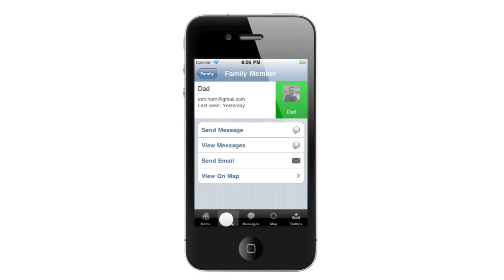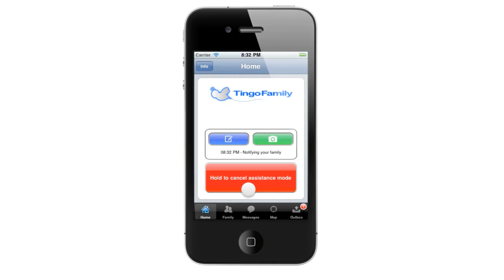Tingo Family - Coming Soon on the iPhone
Do you know where your family is right now? Tingo Family tracks your children automatically and lets other family members "Check In" their location on a map.

If a family member is in trouble, Tingo Family provides an interface to quickly and easily call for help. When Tingo Family enters assistance mode, it sends regular, location aware messages to other family members. In assistance mode you can quickly send a photograph of your location or a specific message.

* Map - Know where your family members are right now.
* Get Help Fast - Location aware assistance mode will help you find your family members when they need you most.
* Communicate - Instant, free messaging within your family.
* Secure - Only your family has access to your information.
* Manage - Log into a customized, secure web site to manage your account.